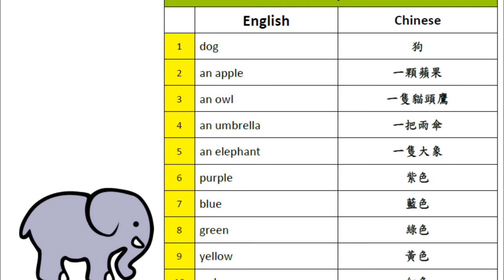VOC 1 GR 4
單字第一冊
第4回